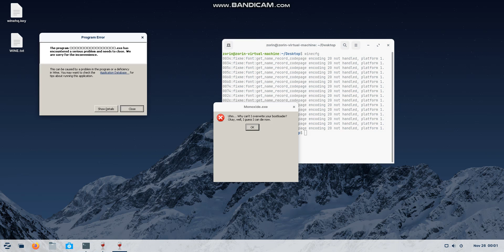Monoxide exe on Zorin 16